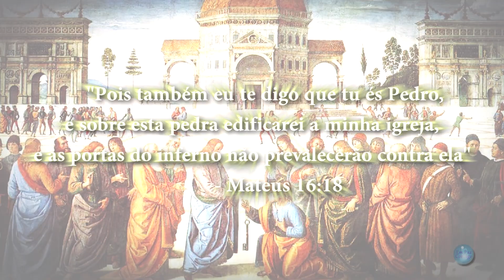Como os santos de tornaram Santo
Como os santos se tornaram santos ? Na verdade quase que em todas as religiões atribui-se algum tipo de "status" especial para aquelas pessoas que em vida, trilharam um caminho de virtudes quase que perfeita. O termo referente a essa consideração podem diferir entre uma ou outra religião, na Igreja Católica essas pessoas são chamadas de santas. E neste vídeo, iremos  explicar um pouco como alguém se torna santo na Igreja de Cristo...